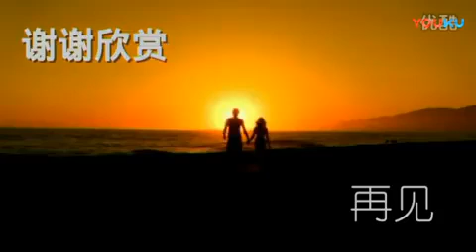Tursunay Ibrahimjan - Uyghur dance